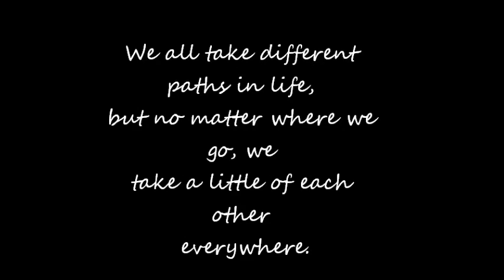Villamor High School Batch '87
Sarap panoorin ng Slide :) After 24 years sa wakas nagkita kita kami.Maraming kulang pero masarap ang pakiramdam.Yung mga dating samahan sarap balikan.Ang mga teacher na dati ay pinangingilagan ngayon parang kasing edad lang.SARAP NG FEELING :) Sarap balik balikan